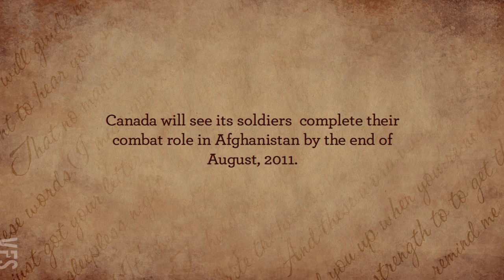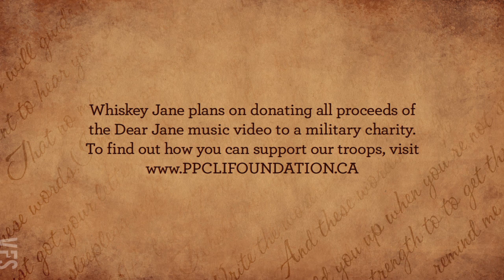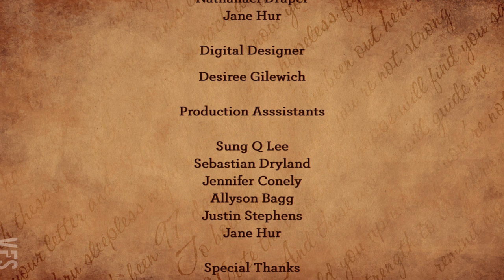Dear Jane - Vancouver Film School (VFS)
Produced by Vancouver Film School student Natalye Vivian through the VFS Entertainment Business Management program.

Director: Jan Floor
Editor: Aman Chand
Camera Operators: Samantha Green, Gagan Brar, Ragavendran Avanashilingam, Nathanael Draper
Lighting: Aman Chand & Nathanael Draper
Boom Operators: Nathanael Draper & Jane Hur
Digital Designer: Desiree Gilewich
Production Assistants: Sung Q Lee, Sebastian Dryland, Jennifer Conely, Allyson Bagg, Justin Stephens, Jane Hur